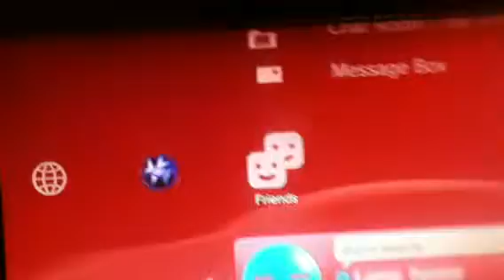Rage results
My controller after raging
In friends list: